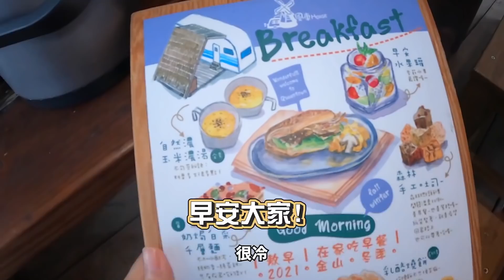【金山皇后鎮】露營車初體驗、超簡單韓式部隊鍋、煮完晚餐來了不速之客？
李好哩賀

大家期待已久的三姐妹露營終於來啦！
這是我們第一次自己露營，
還特地不訂營區提供的晚餐，
自己帶部隊鍋的食材，沒想到煮出來超級成功！

然後煮完部隊鍋的那秒鐘我們阿庭竟然來了，
真的太不可思議了，
不管到哪，弟弟永遠跟得到！
下次要挑戰到山上露營看我弟跟不跟得到XDD